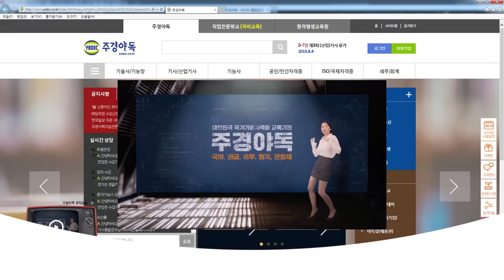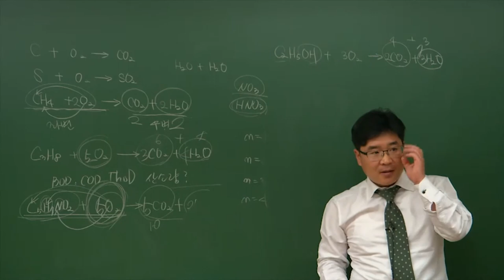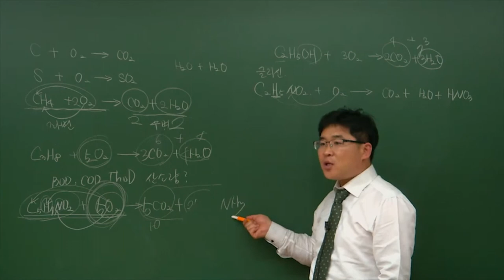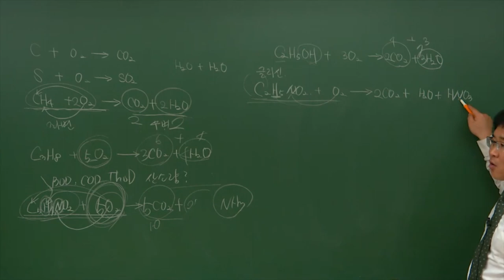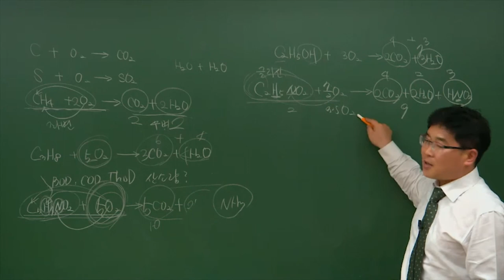수질환경기사 국민내일배움카드로 공부하기! 13편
이철한 교수님과 함께하는 수질환경기사 bod와 cod3 파트!